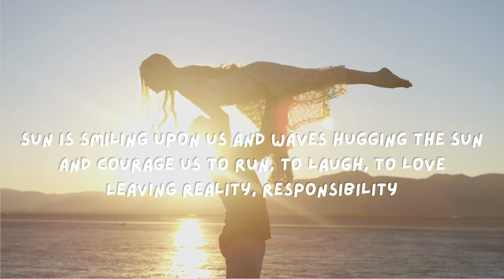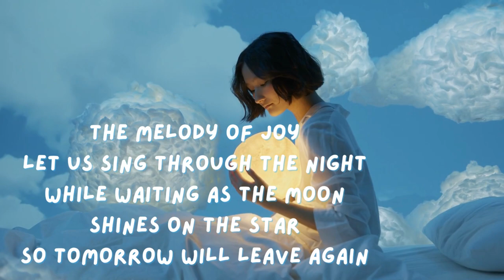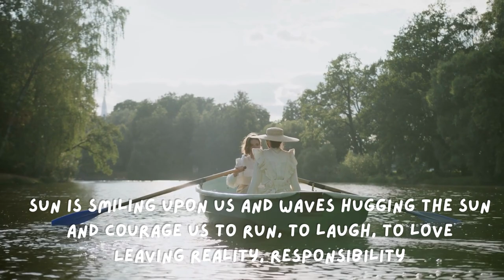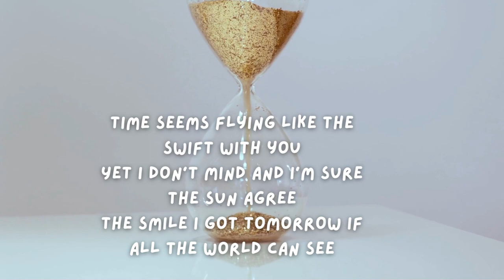Dua Empat, Marini Nainggolan - Siladen (Lyrics)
Hi! Sorry it took me so long to upload new video..

here's another goood song of Dua Empat as you requested :)